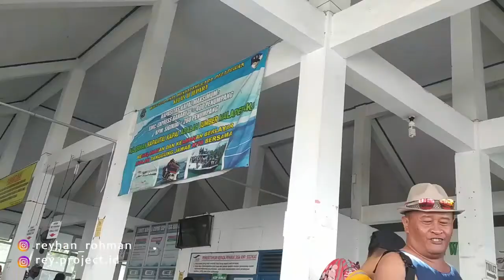Wisata ke Karimunjawa di Masa Pandemi Part 1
Libur lebaran idulfitri 1442H kemarin saya berkesempatan berlibur ke Karimunjawa. Karena masih di masa pandemi, jadi perjalanan wisata ini harus tetap mematuhi protokol kesehata. Agak ribet memang. Tapi mau bagaimana lagi?

Saya berlibur ke Karimunjawa selama 3 hari 2 malam menggunakan jasa paket wisata dari Ardian Travel Karimunjawa. Hari pertama adalah keberangkatan dan tur darat, sedangkan di hari kedua adalah tur laut, dan hari ketiga adalah perjalanan pulang.

Beri komentar untuk memberi masukan terkait video saya.

Terima kasih